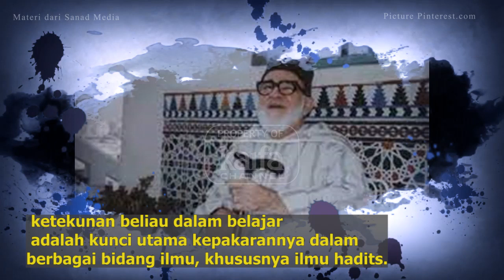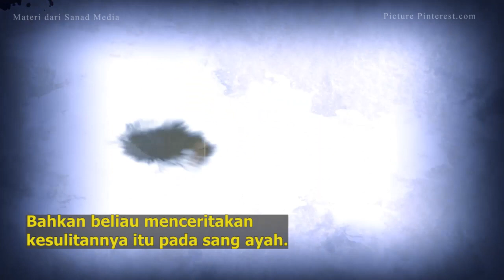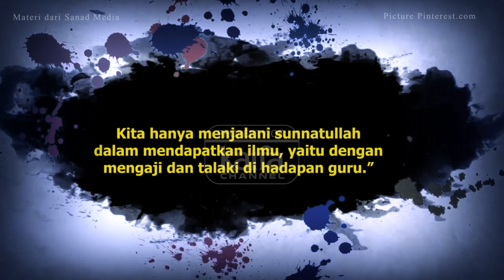TERNYATA! Syekh Sayid Abdullah ash-Shiddiq al-Ghumari Pernah Kesulitan Memahami Ilmu Nahwu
Syekh Sayid Abdullah bin Muhammad bin ash-Shiddiq al-Ghumari (w. 1992 M) adalah ulama hadits kenamaan asal Maroko yang keilmuannya diakui oleh dunia Islam. Perjuangan beliau dalam belajar dan berusaha tentu tak diragukan lagi. Tapi, ada satu kisah beliau yang ternyata kesulitan dalam memahami ilmu Nahwu. Berikut ini kisahnya!